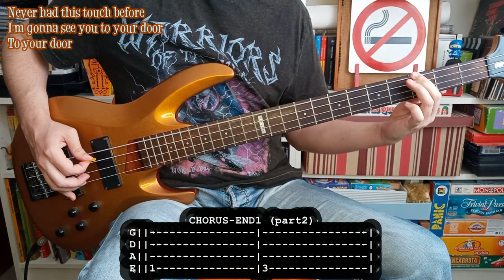PICTURE - You're touching me 🖐️ (BASS TABS) [PDF]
- Bajo: Ltd B-104
- Amplificador: Harley Benton HB-20B
- Interfaz: Behringer u-phoria UMC22

Para aprender a tocar You're touching me de Picture con bajo. Espero que le ayude a alguien.
For learning to play You're touching me by Picture with bass. Hope it will be useful for somebody.

I'm in love, gonna make you see
Everything you say is touching me

I only know you for a while
Want you to know I love your smile

Never felt this way before
Seen your face and I want more
Never had this touch before
I'm gonna see you to your door
To your door

You play your part and I play mine
Your lips are like a  taste of wine

I love your body, I love your face
A blessing to the human race

To your door

To your door

You're touching me...